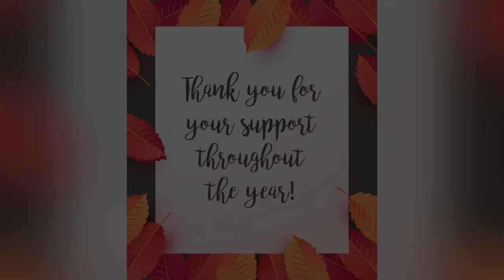A Year in Review by FlippingCleanMama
Welcome to FlippingCleanMama! In this video, we are doing a Year in Review of all the pieces that I have flipped in 2021! This will be a shorter video with the before and after photos of the pieces. There will be some pieces on there that I didn’t have on YouTube.